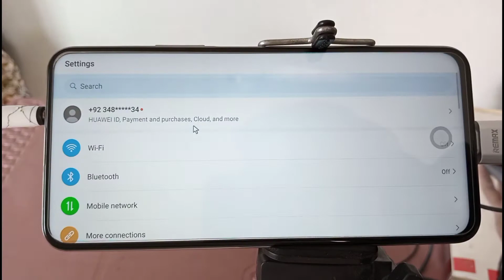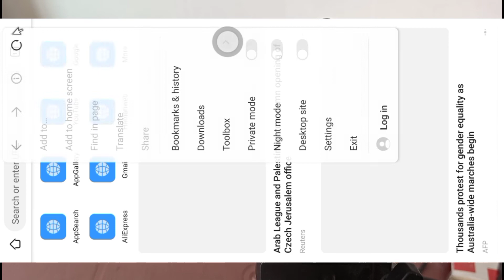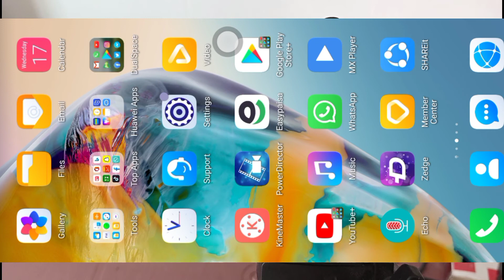How to use mouse and keyboard on mobile. Very easy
Hi everyone Welcome on my youtube channal

Is video main ap ko mouse or keyboard use krny ka tareeka batya gya ha omeed ha k apko ye video pasand aye gi

how to use mouse and keyboard on mobile pubg,
how to use mouse and keyboard on mobile games,
how to use mouse and keyboard on mobile minecraft,
how to use mouse and keyboard on mobile roblox,
how to use mouse and keyboard on mobile creative destruction,
how to use mouse and keyboard on cod mobile,
how to use mouse and keyboard on fortnite mobile,
how to use mouse and keyboard on cod mobile ios,
how to use mouse and keyboard on cod mobile android,
how to use mouse and keyboard on pubg mobile android